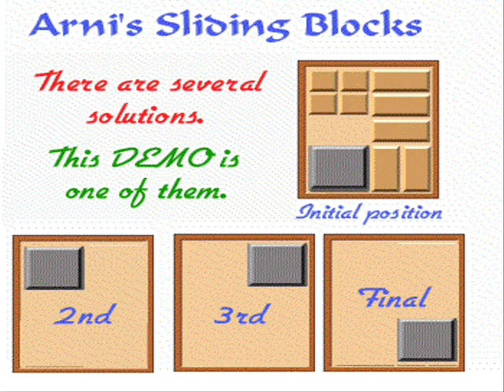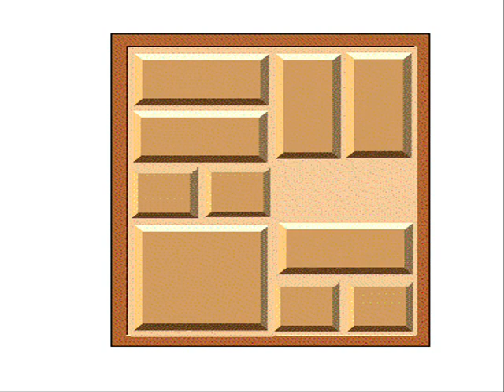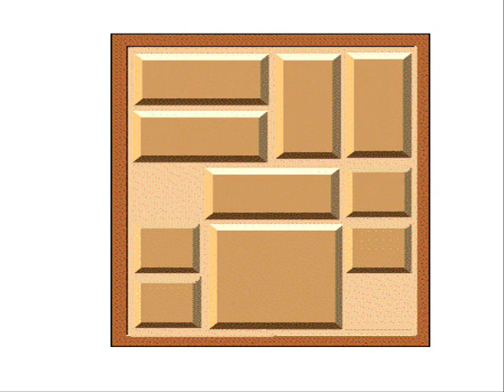Sliding blocks puzzle demo by chandru arni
one of the better sliding block puzzles where the blocks are to be slid, without removing, to a given configuration.